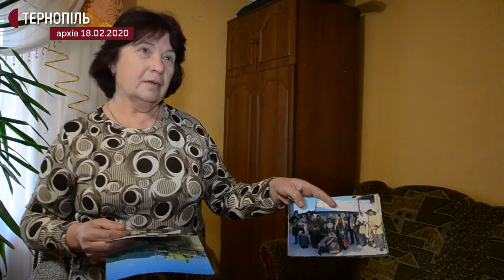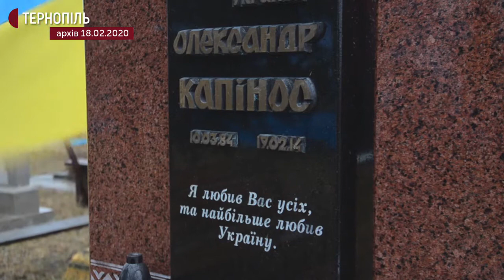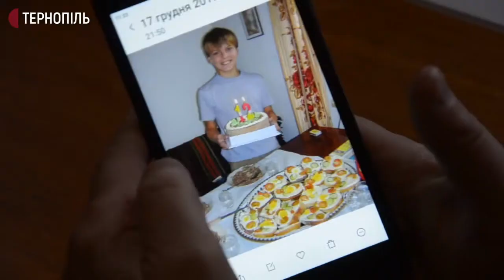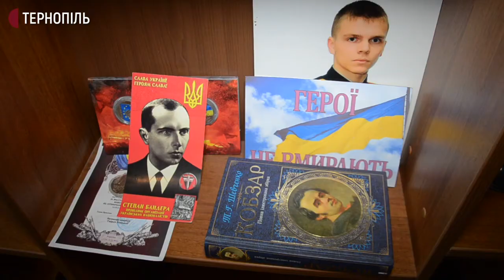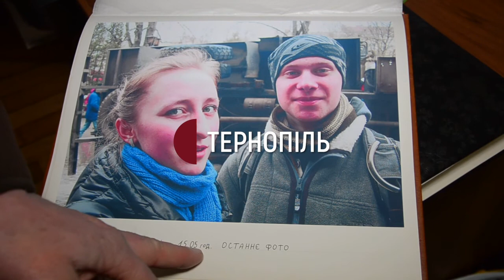Історія учасника Революції Гідності з Тернопільщини Олександра Капіноса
7 років тому помер 29-річний учасник Революції Гідності з Тернопільщини – Олександр Капінос. Його травмувало вибухом гранати під час атаки силовиків біля барикади поблизу Будинку профспілок